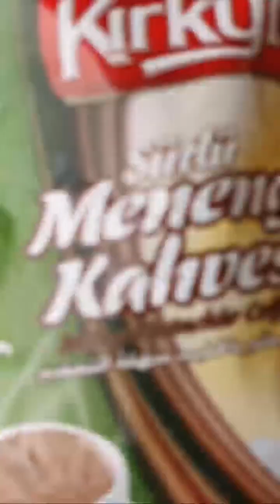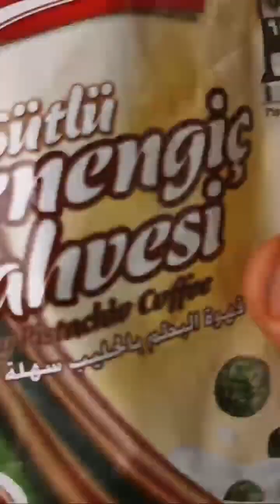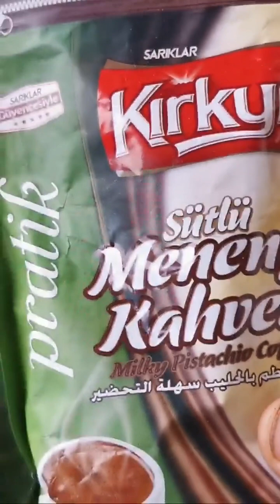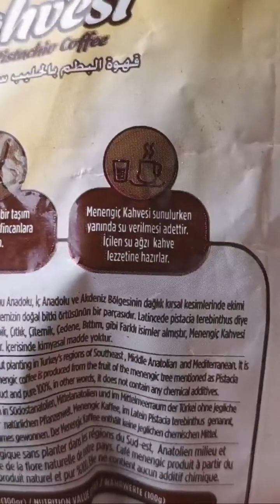Türk kahvesi ocakta